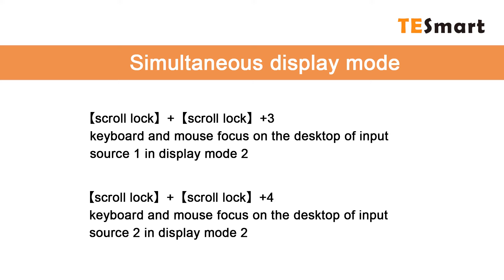TESmart's explosion of money, work, games, no delay, the gospel of design workers. (HDK0402A1U)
At present, there are more and more single-host dual-screen display applications to cope with more and more display demands in work and life. In response to this situation, shenzhengzhishangshixun launched the TESmart brand model HDK0402A1U, which is a dual-screen HDMI with 2 inputs and 2 outputs. KVM switch, support through a set of keyboard and mouse 2 HDMI interface monitors, manage 2 dual HDMI output interface host devices, support HDMI4 input 2 output video matrix function, support audio and USB2.0 function, support audio and USB2.0 Function, easy to use.